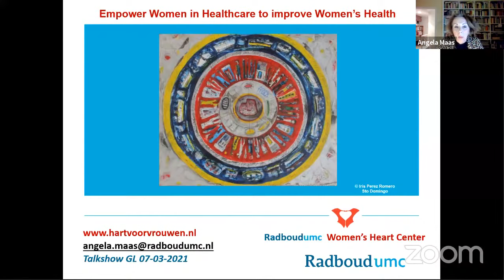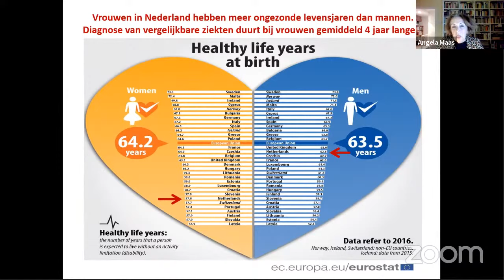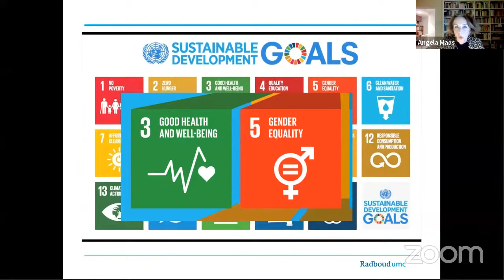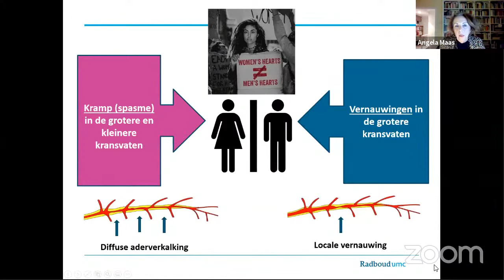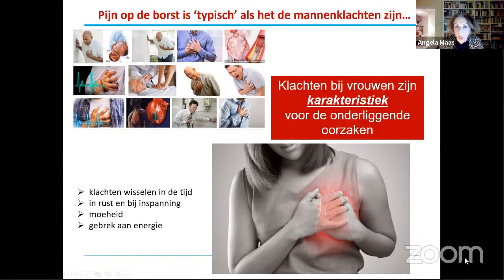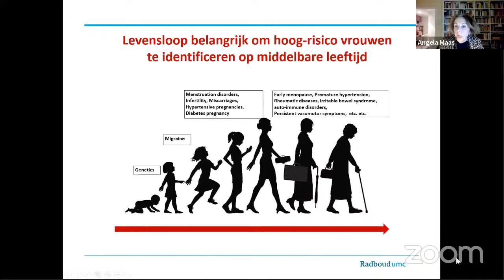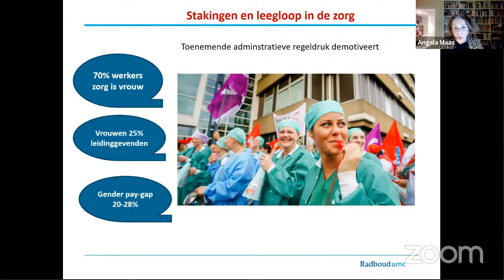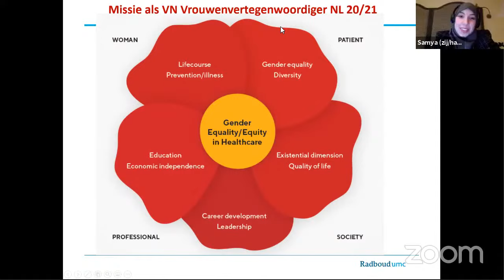MEER FEMINISME | Zoom-Talkshow GroenLinks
Tijdens deze Zoom-Talkshow MeerFeminisme gaan we in gesprek over meer rechten, meer gendersensitieve zorg, meer geld en meer representatie en diversiteit.

01:27 Meer Recht: In veel landen in Europa staat het recht op abortus onder druk. In Nederland werd in 1984 het recht op abortus wettelijk vastgelegd, nadat hier jarenlang voor was gevochten door feministische actiegroepen zoals de Dolle Mina’s. Maar ook als je in Nederland zwanger bent, ben je nog altijd niet vrij genoeg om zelf jouw keuze te maken. Europarlementariër Kim van Sparrentak en oud-Youth Ambassador Sexual and reproductive rights Justine van de Beek gaan in gesprek.

21:05 Meer Zorg: Hoe kan het dat vrouwen vaker kans hebben op verkeerde diagnoses? En vrouwen grotere kans lopen op ernstige bijwerkingen van medicatie? En wat is daaraan te doen? Hoogleraar Angela Maas vertelt ons er alles over en beantwoordt jouw vragen! Ook ons Kamerlid Suzanne Kröger neemt deel aan deze sessie om mee te denken over politieke oplossingen.

49:03 Meer Geld: Waarom is er nog een onverklaarbare loonkloof, waardoor vrouwen 50 dagen per week ‘gratis’ werken? Kandidaat-Kamerlid en econoom Senna Maatoug gaat met jou en Kamerlid Nevin Özütok in gesprek. Özütok diende de wet in waarin de verantwoordelijkheid voor gelijk loon voor gelijk werk bij de werkgever komt te liggen in plaats van bij werknemers. Wat kunnen we nog meer doen?

1:06:36 Meer Diversiteit: Op dit moment is maar 31% van de Tweede Kamerleden vrouw en maar 10 zetels worden bezet door een volksvertegenwoordiger met een niet-westerse migratieachtergrond. En voor mensen met een (fysieke) beperking is het Tweede Kamer gebouw zelfs moeilijk toegankelijk. Dat moet veranderen. Kandidaat-Kamerleden Milka Yemane, April Ranshuijsen en Partijbestuurslid Imane Nadif gaan met jou in gesprek.

MET:
Samya Hafsaoui | Presentatie
Kim van Sparrentak | Europarlementariër
Justine van de Beek | Feminist, activist, onderzoeker en voormalig jeugdambassadeur seksuele en reproductieve gezondheid en rechten
Prof. dr. Angela Maas | hoogleraar cardiologie bij het Radboudumc
Suzanne Kröger | Tweede Kamerlid GroenLinks en kandidaat-kamerlid
Senna Maatoug | Beleidseconoom en kandidaat-kamerlid
Nevin Özütok | Tweede Kamerlid GroenLinks en kandidaat-kamerlid
Milka Yemane | Directrice van Stichting Lemat, adviseur op het gebied van inclusie, integratie en internationale samenwerking en kandidaat-kamerlid
April Ranshuijsen | werkzaam bij ’Onbeperkt Meedoen!‘ bij het Ministerie van VWS en bij Ieder(in), fractievoorzitter GroenLinks Nijmegen en kandidaat-kamerlid
Imane Nadif | Gemeenteraadslid GroenLinks Amsterdam, Secretaris Fractiebestuur en Partijbestuurslid GroenLinks